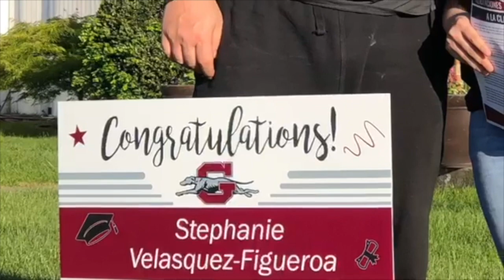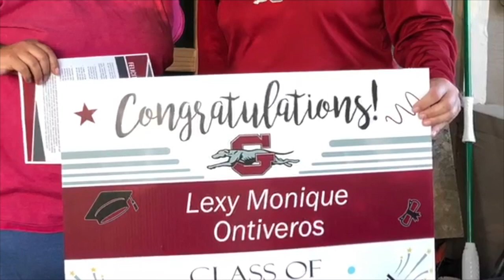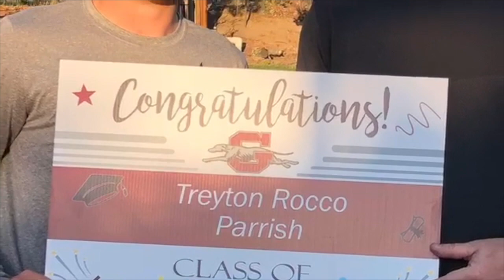Seniors Get a Special Delivery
GHS staff members, as well as volunteers from the City of Grandview, spent the end of last week delivering a special surprise to our Class of 2020. Each student received a yard sign with their name printed on it, and recognizing them as a Class of 2020 senior. This is just one of several things we plan to do to celebrate the Class of 2020!